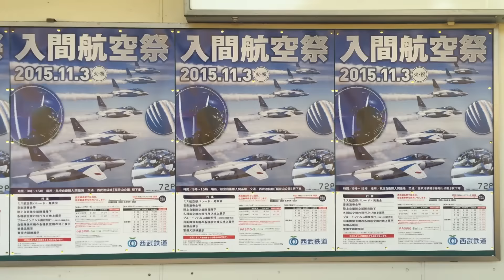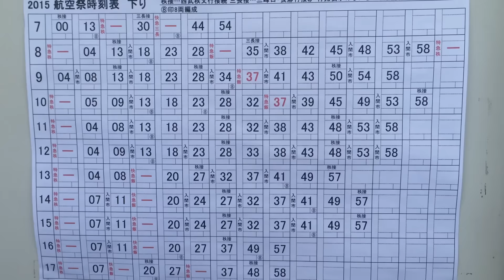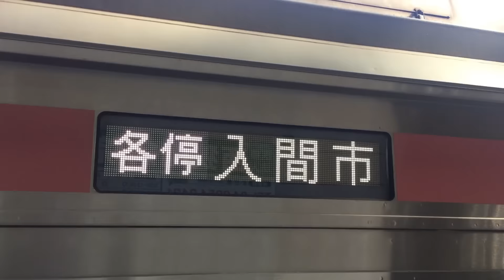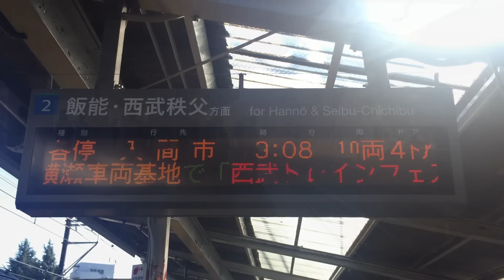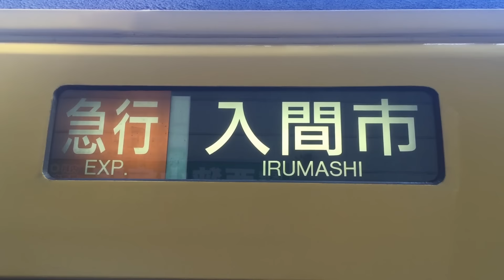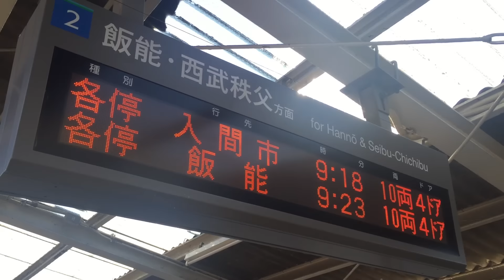入間基地航空祭 大混雑の稲荷山公園駅＆当日のみ「入間市行き」「特急臨時停車」